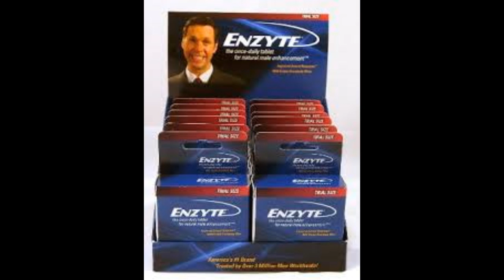Bobby's Second Cumming (Custom Enzyte Commercial)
Somedays I have no life. Sorry Bobby